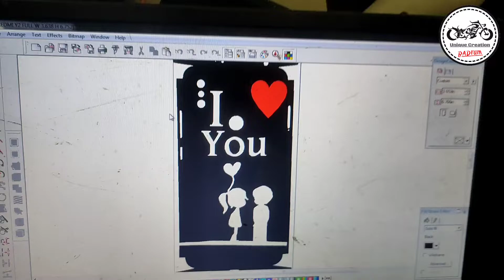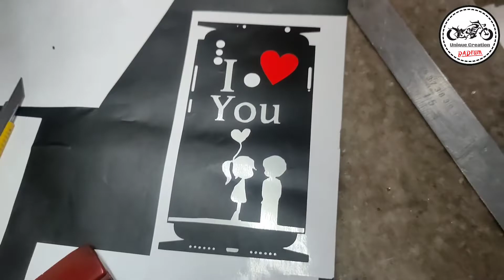Redmi Y2 skin change With Love U Radium Sticker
Hi, Friend
This is Mainsh here
From Unique Creation Radium

Address:-
MIG 196 SHOP NO 1 PAINTER MANISH Sardar Nagar Police Colony Pandesara Surat